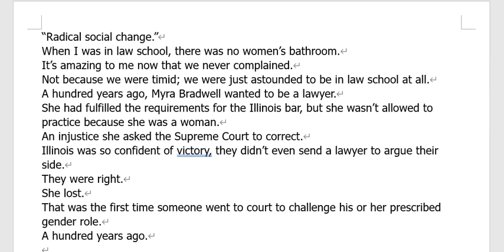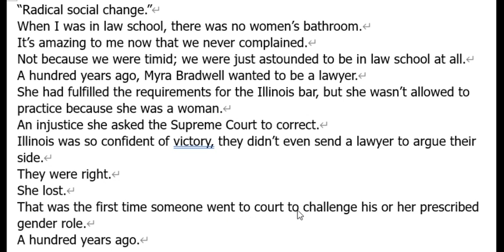=Pronunciation Challenge= On the Basis of Sex “Radical social change ” part 1of4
“Radical social change.”
When I was in law school, there was no women’s bathroom.
It’s amazing to me now that we never complained.
Not because we were timid; we were just astounded to be in law school at all.
A hundred years ago, Myra Bradwell wanted to be a lawyer.
She had fulfilled the requirements for the Illinois bar, but she wasn’t allowed to practice because she was a woman.
An injustice she asked the Supreme Court to correct.
Illinois was so confident of victory, they didn’t even send a lawyer to argue their side.
They were right.
She lost.
That was the first time someone went to court to challenge his or her prescribed gender role.
A hundred years ago.